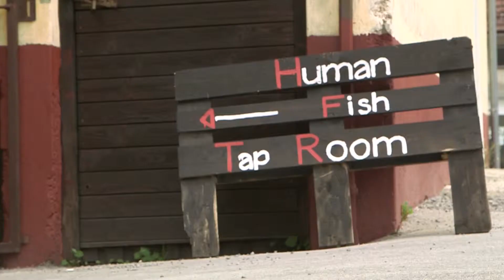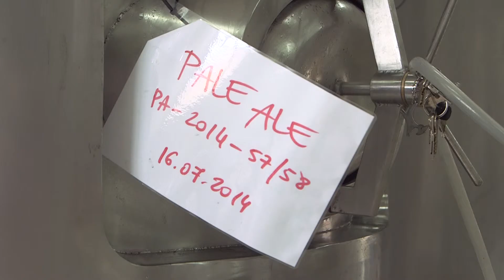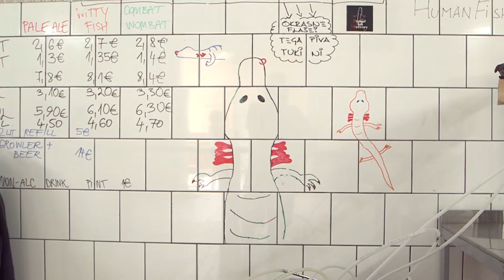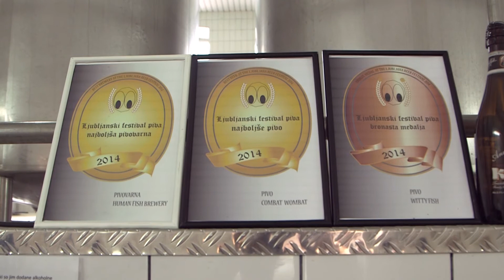Vrhnika: "I'm running away from the police"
A short documentary about Matthew, a Slovenian brewery owner from Australia living in a small town called Vrhnika. He shares the unexpected, daring, SCI-FI resembling story of how he ended up creating his beer legacy.

365 documentaries (docobites) in 365 days -  Strangers' short and shorter stories.